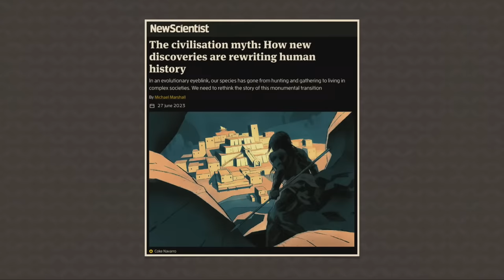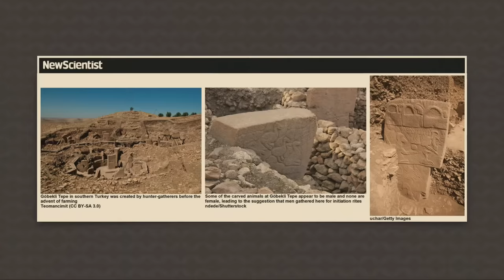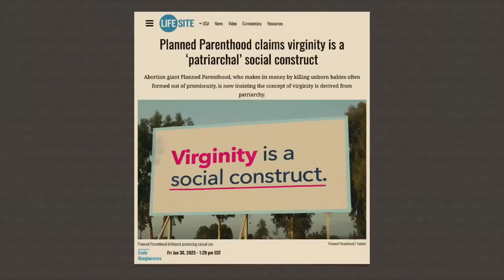Archaeologists REWRITE History With This Discovery!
A recent discovery is causing archaeologists to change their minds! In this episode of Answers News, our hosts Rob Webb, Bodie Hodge, and Bryan Osborne share their perspectives on this topic as Bible-believing Christians.

“In the beginning, God created the heavens and the earth.” (Genesis 1:1 ESV)

0:00 - The civilisation myth: How new discoveries are rewriting human history

7:59 - Planned Parenthood claims virginity is a ‘patriarchal’ social construct

12:25 - Universities Around U.S. Install Morning-After Pill Vending Machines

15:10 - For the third day in a row, Earth's average temperature breaks record highs

21:53 - Fossils reveal how ancient birds molted their feathers -- which could help explain why ancestors of modern birds survived when all the other dinosaurs died

28:28 - Earth formed from dry, rocky building blocks

31:21 - Supreme Court upholds Christian web designer’s right not to promote same-sex ‘weddings’